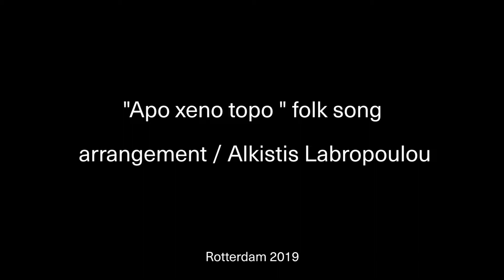Alkistis Lampropoulou-trailer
Live recording June 2019 @ Codarts Podium Grounds in Rotterdam (The Netherlands)
Video : Lonenlyfilm.nl
Mix & Master : Efthymios Stavropoulos

Apo xeno topo: 00:01
7steps2blues: 01:58
Little sunflower: 02:54
Nardis: 04:25

Vocals: Alkistis Lampropoulou
keys: Fernan Mejuto Vazquez
Vibraphone : Nano Pelaez Alonso
Double bass : Luciano Varela
Drums : Guillermo Almo Martin Viana